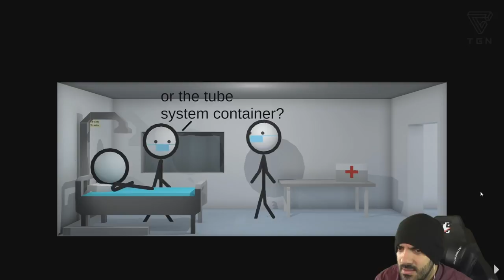STICKMAN AMPUTACIÓN DE PIERNAS - TOWN | TGN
Town juega 'My Legs Got Tubed'

Recuerda que dos veces al mes ITOWN está subiendo gameplays a nuestro canal! Además, todos los meses tenemos ANIMACIONES de tus youtubers favoritos!